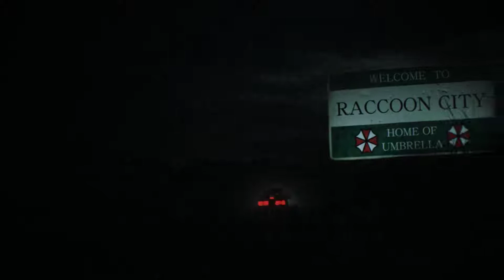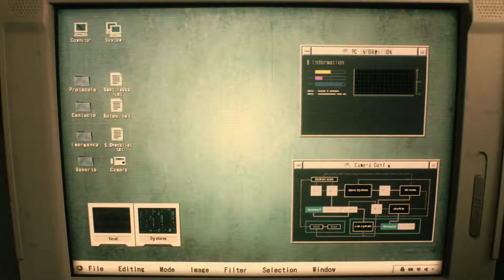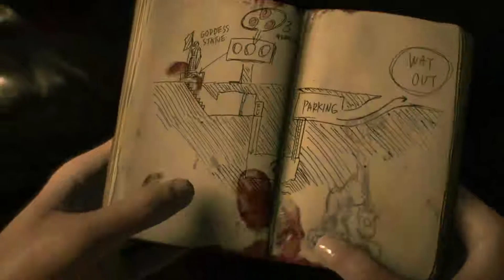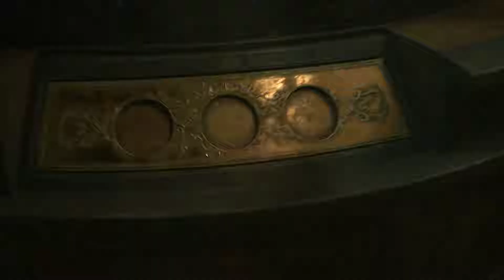Resident Evil 2「Alternate Revisit」Part 1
Scenario: Claire Redfield
Voice: Japan
Costume: Original Ver.
Soundtrack Swap: Original Ver.
Difficulty: Hardcore